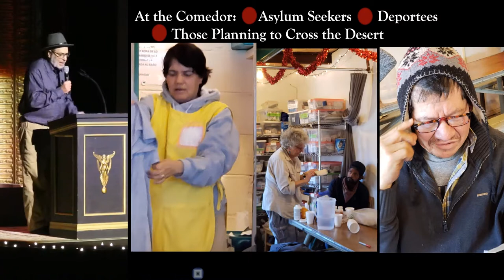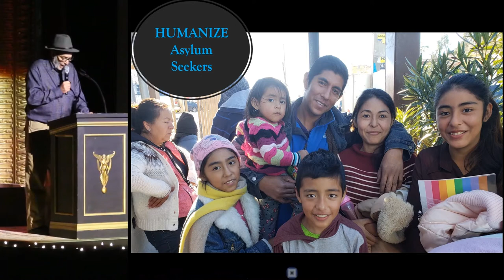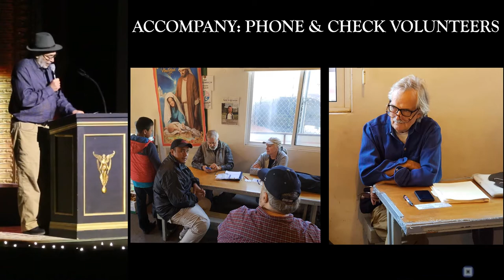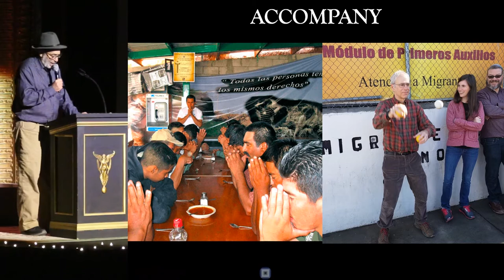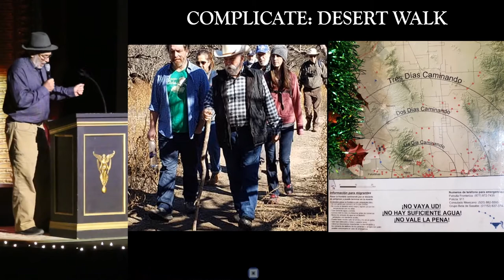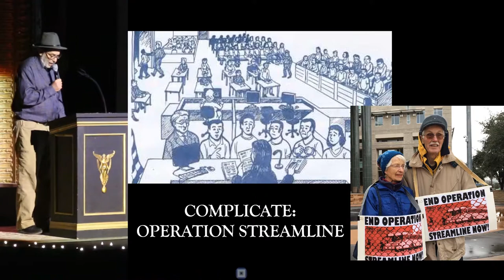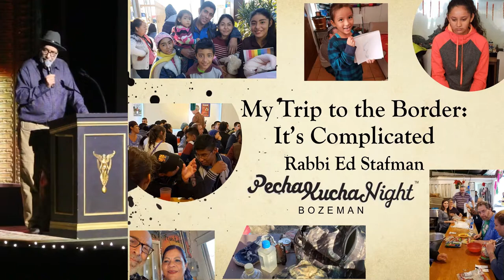Rabbi Ed Stafman - The US-Mexico Border: It's Complicated